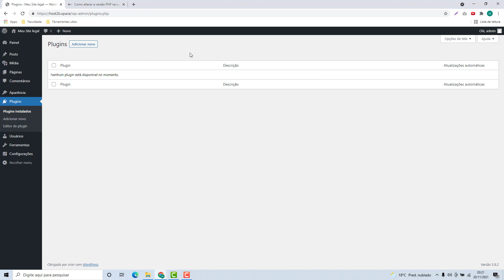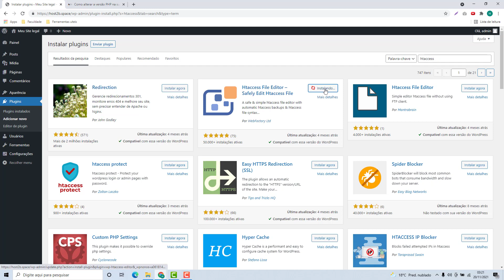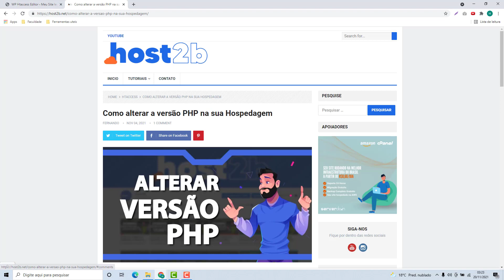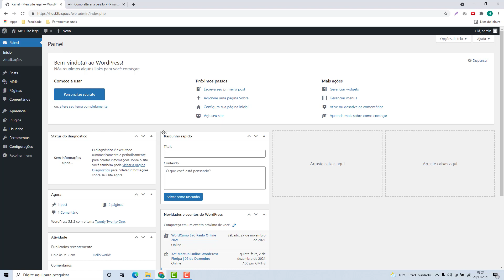Como atualizar a Versão do PHP do WordPress na K2host (Rápido e Fácil) 2022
Aprenda Como atualizar a Versão do PHP do WordPress na K2host facilmente e em poucos minutos

NOTA IMPORTANTE!!!